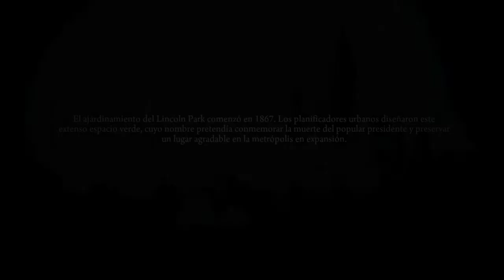Mafia II: Edición Definitiva